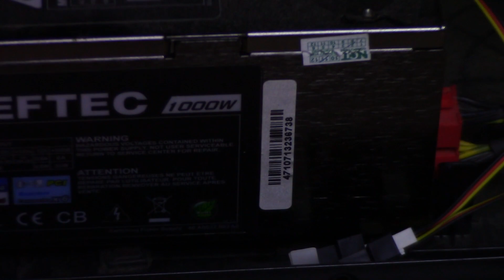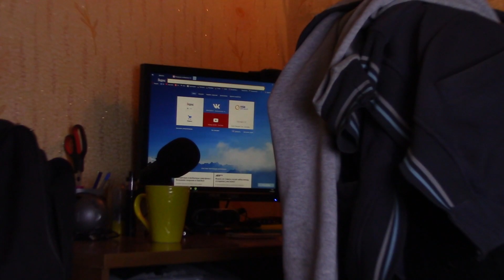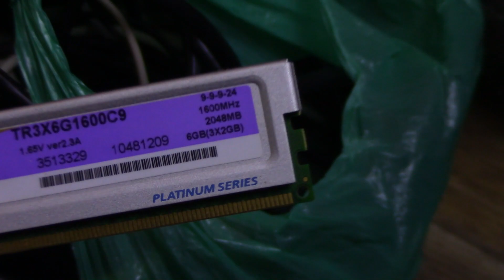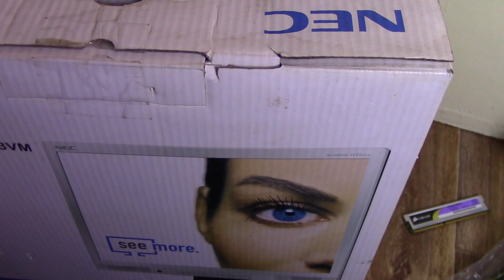Такого жирного подарка ещё не было! Слабонервным не смотреть.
Такого ещё не было.
Смотрите новое видео.